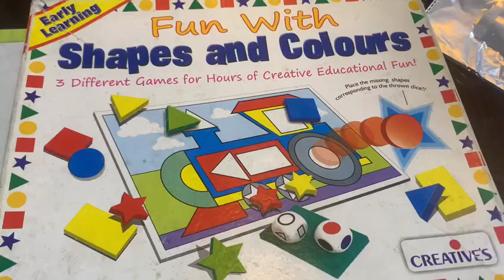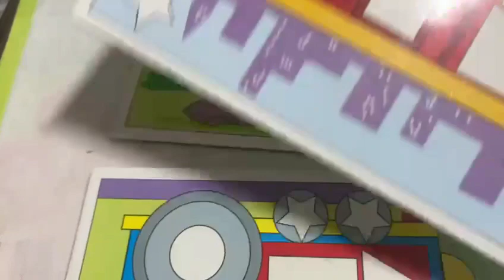Fun with shapes and colours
Keen Observation

Visual Discrimination

Problem Solving

Eye-Hand Co-ordination

Shapes and Colours Recognition